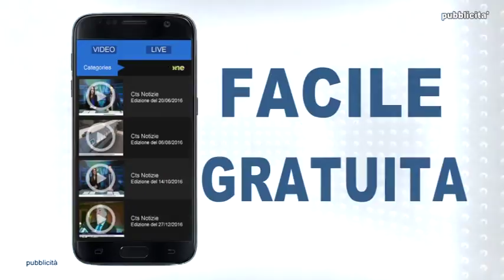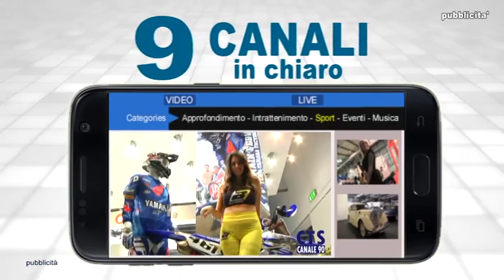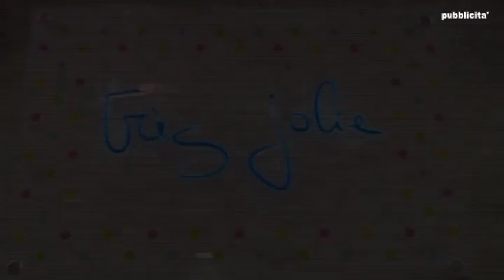STATUS IL SISTEMA AGROALIMENTARE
IL SISTEMA AGROALIMENTARE